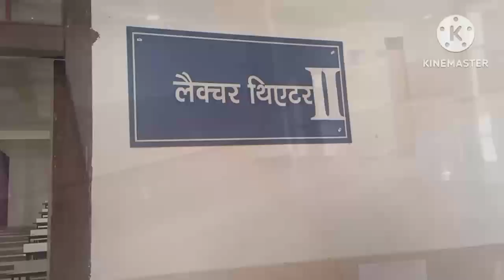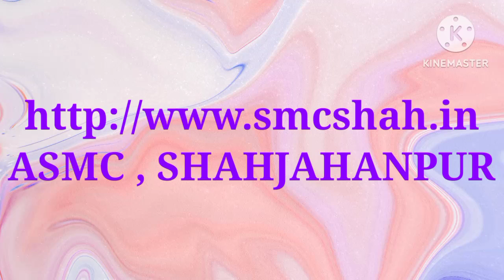ASMC Shahajahanpur || Cut Off || Campus Tour || NEET 2024 || Caring Doctor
Autonomous State Medical College Shahjahanpur .

ASMC Shahjahanpur .

GMC Shahajahanpur .

Government Medical College Shahjahanpur .

Shahjahanpur Medical College .

Pt. Ram Prasad Bismil Medical College Shahjahanpur .

PRPBMC Shahjahanpur .

PRPB Medical College Shahjahanpur .

Cut Off , Campus Tour .

NEET 2024